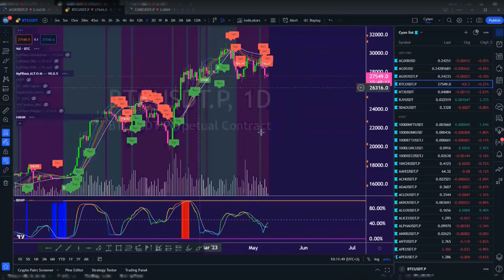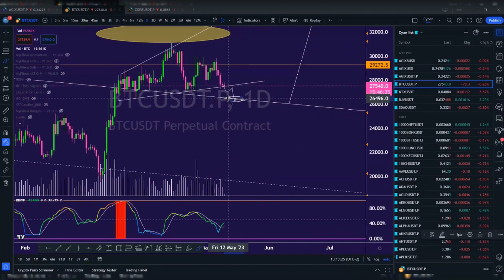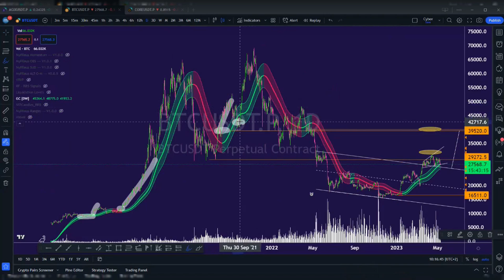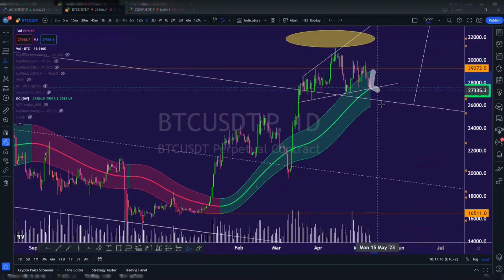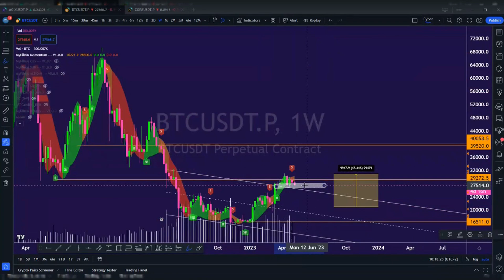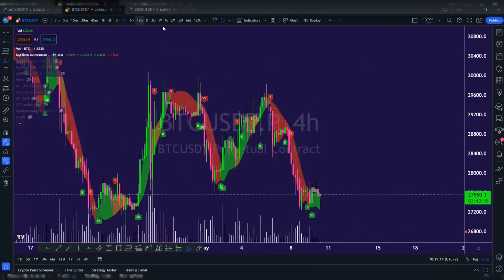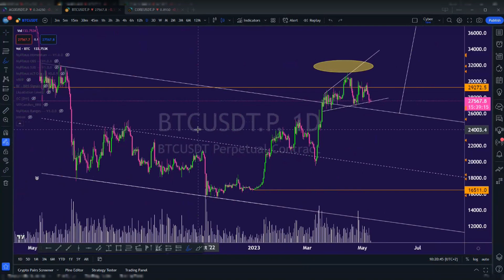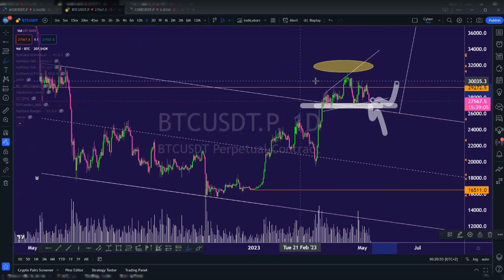Nieuwe trending is nabij!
We verwachten de komende dagen een nieuwe ontplooing van trending in Bitcoin. de richting is momenteel voor mezelf nogal onduidelijk, en met gegronde redenen, we hebben zowel bullish signalen als bearish signalen die ongeveer 50/50 zijn. Met andere woorden: besluiteloosheid op dag niveau.
in zulke gevallen is het dan ook beter om gewoon rustig af te wachten op duidelijke tekenen van trend, denk aan SFP's ( thread vind je terug in ons telegram kanaal ), closes onder 27k of closes boven 28700 isk dit op dag niveau. de targets voor beide gevallen zijn wel duidelijk, downside 25-23-21k ish upside 30-33-35k ish om te starten. tot die tijd rustig afwachten en onder je huidige trades stops zetten kan nooit geen kwaad.